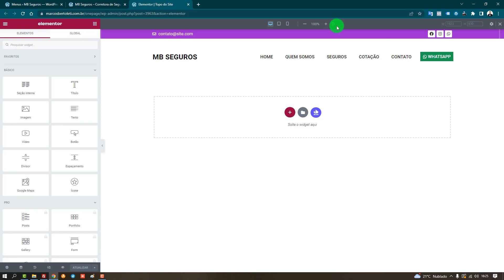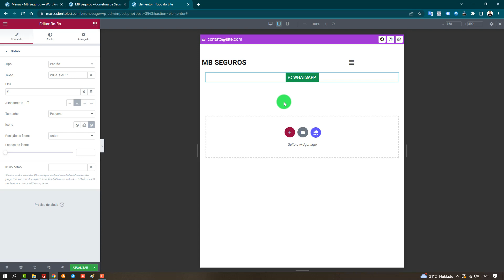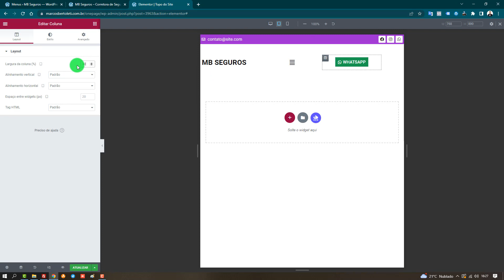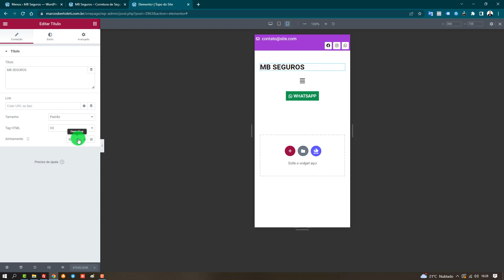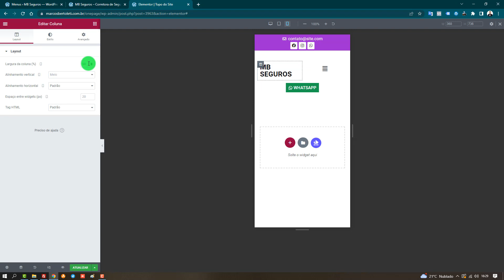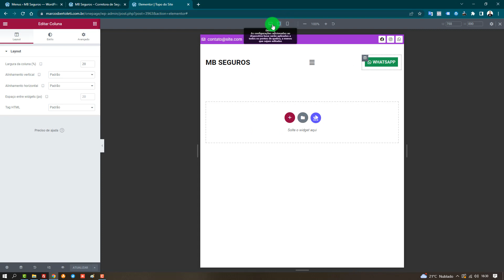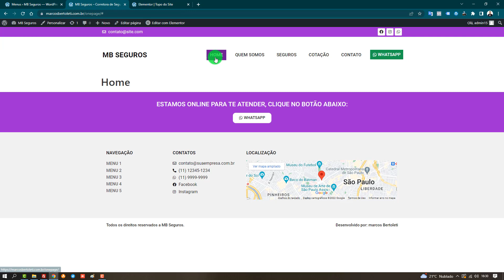Site Para Corretora de Seguros - Curso Completo e Gratuito Aula13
Você terá acesso completo as cursos:
✅ Site Empresarial
✅ Logomarca
✅ Loja Virtual
✅ Cartão Virtual
✅ CSS Personalizado
✅ SEO Otimização para o Google
✅ Facebook Ads
Gostou?
Quer aprender?